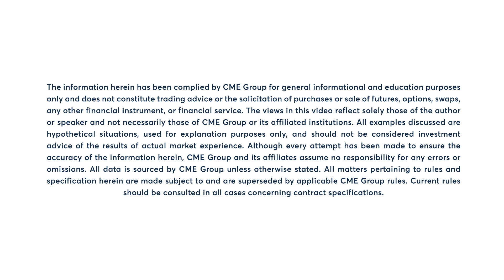Metals Market Commentary: Todd Colvin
Gold holds steady near $1,865 level ahead of this week’s central bank speakers. Todd Colvin explains.